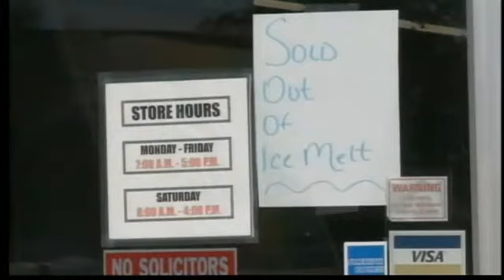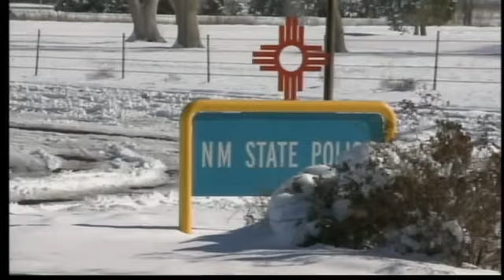Hobbs hit hard by winter blast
40-accidents in Lea Co., 8-12 inches of snow